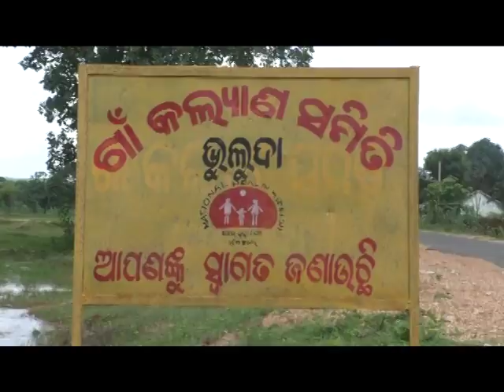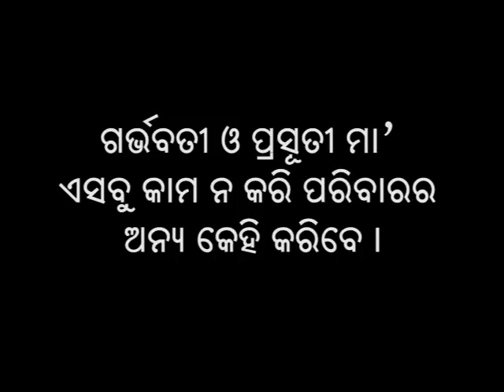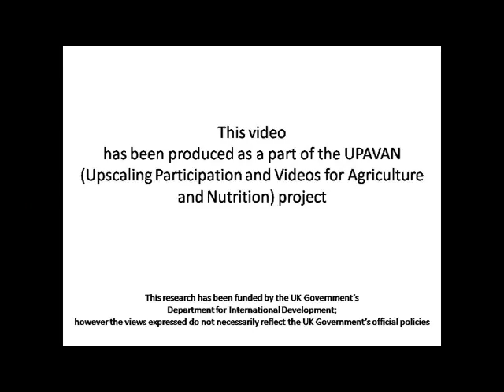10 Water Management and Weeding in SRI Rice 3